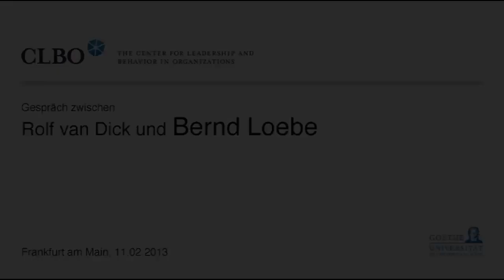Bernd Loebe im Gespräch mit Rolf van Dick (CLBO)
Bernd Loebe wurde 1952 in Frankfurt geboren und studierte an der Goethe Universität Rechtswissenschaften. Nebenher nahm er Klavierunterricht und arbeitete von 1975 bis 1980 in der Musikredation der FAZ, bei der Neuen Musikzeitung und bei der Zeitschrift Opernwelt. Nebenher war er als freier Mitarbeiter beim Hessischen Rundfunk tätig und präsentierte dort zum Beispiel die hr2-Frühsendung Vor dem Alltag. 1979 wechselte er in die Redaktion der Musikabteilung des HR, wo er für die Berichterstattung von den Bayreuther Festspielen, Salzburger Festspielen und anderen internationalen Musikfestivals verantwortlich war.

1990 wurde er künstlerischer Direktor an der Brüsseler Oper La Monnaie. 2002/2003 wurde er Intendant an der Frankfurter Oper. Sein Vertrag wurde mehrfach verlängert und läuft bis 2018.

Loebe übernahm die Frankfurter Oper in einer Zeit rückläufiger Budgets und Aufführungszahlen -- dennoch erhielt sie bereits in seiner ersten Spielzeit den Titel Opernhaus des Jahres durch die Kritiker der Opernwelt. Er schafft es, internationale Stars nach Frankfurt zu holen, trotz limitierter Gagen.

Im Gespräch mit Rolf van Dick spricht er über seinen persönlichen Führungsstil, über die Rolle von Autorität und künstlerisches Gespür in der Oper. Er erzählt von seinen Vorbildern und spricht über die Rolle von Werten in der Kunst und der Gesellschaft.

Ein Video des Center for Leadership and Behavior in Organizations (CLBO) an der Goethe Universität Frankfurt.